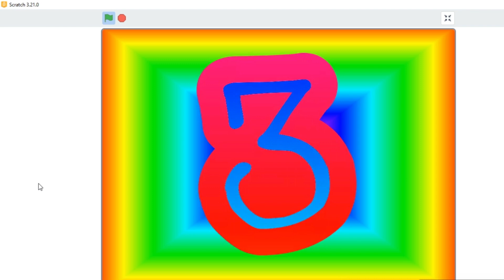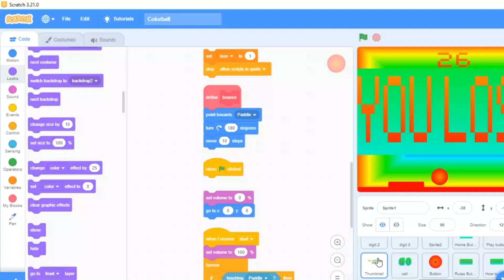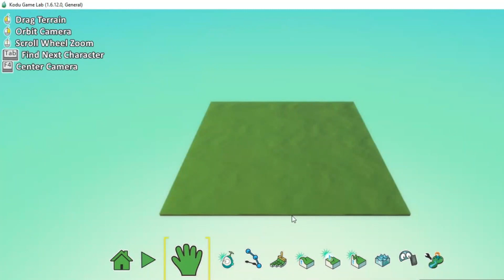Eze the 10-year-old programmer who has built over fifty games | The Early Coding Show S01 E02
He started to code when he was six years old, and at ten, Eze loves to build video games. With more than 50 games to his name, his classmates in Nigeria play his games and he intends to make money as a game developer.

On this episode of The Early Coding Show, Eze shows David Ogunshola, Founder of the STEM Academy Nigeria some of his games, talks about the process of game development and mentions some of the new game development platforms he intends to learn in the coming months.

The STEM Academy Nigeria is committed to helping every child in Nigeria unlock their creativity and innovation through coding.